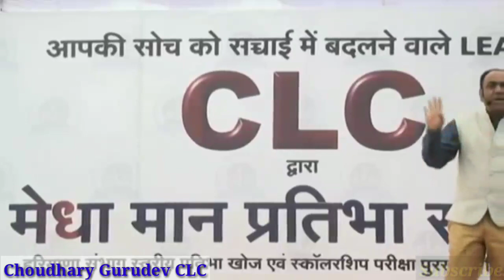CLC-SIKAR_ दोस्तो जब भिड़ आपको कहे को तू टॉपर्स नही बन सकता तो मेरी यह बात याद रख लेना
👉 CHOUDHARY GURUDEV CLC का यह वीडियो दुनिया को CLC परिवार के बारे में बताने के साथ साथ सीएलसी परिवार को करीब से जानने के बारे में निर्देश देता है तथा लोगों को jee main और जी एडवांस के साथ-साथ मेडिकल की तैयारी एक अच्छे संस्थान के साथ मिलकर कैसे की जाए तथा यह वीडियो CLC परिवार के रिजल्ट और दुनिया भर के लोगों का किस तरह से ख्याल रखता है और बाकी दुनिया की सभी कोचिंग से हटकर CLC परिवार दुनिया का एक अलग सितारा है उसी के साथ सीएलसी की कुशल नेतृत्व सक्षम टीम और गहरी जड़ों के साथ यह चैनल सीएलसी परिवार की मान मर्यादा और प्रतिष्ठा का ख्याल रखते हुए सदियों तक CLC परिवार को अपने दिल में बसाये रखेगा तथा इसके साथ ही सीएलसी परिवार को पूरे हिंदुस्तान में पहचान दिलाने में मदद करेगा .. हिंदुस्तान के किसी भी कोने में कोई भी मायूस बच्चा जो किसी भी मजहब से संबंध रखता हो वह पढ़े और उसे चैन मिले उसके सपनों को पंख लगे सीएलसी परिवार का यह सपना है CHOUDHARY GURUDEV CLC चैनल CLC सीकर को पूरे हिंदुस्तान के हर कोने तक उसकी सुगंध बिखेरने का जिम्मा उठाता है. जय माँ CLC🤗🤗🤗🤗🤗🤗🤗🤗🤗

👉This video of 👉 CHOUDHARY GURUDEV CLC instructs the world about getting to know the CLC family as well as getting to know the CLC family closely and to help Jee Main and G Advance as well as medical preparation with a good institute How to do this together and how this video takes care of the results of the CLC family and people around the world and the CLC family is a different star in the world, apart from all the coaching of the rest of the world. With a competent team and deep roots, this channel will keep the CLC family in its heart for centuries, taking care of the dignity and prestige of the CLC family and will also help the CLC family to gain recognition across India. In the corner, any desolate child who belongs to any religion should read and get peace of mind. It is the dream of the CLC family. CHOUDHARY GURUDEV CLC channel CLC Sikar takes the responsibility of spreading its fragrance to every corner of India. Hai Jai Maa CLC🤗🤗🤗🤗🤗🤗🤗🤗🤗